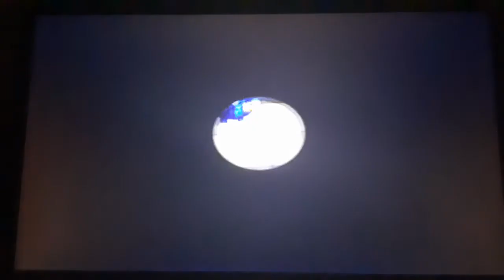Animal Crossing + Wild World (CCLP) 88